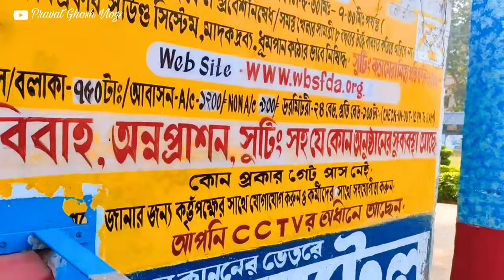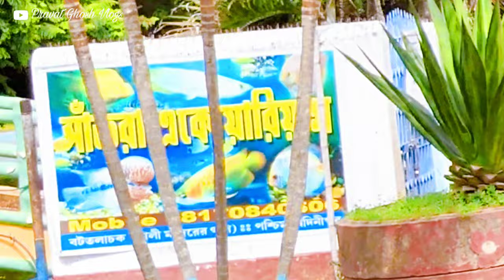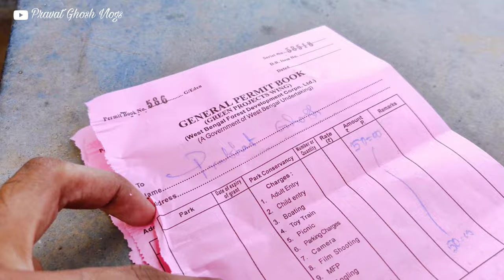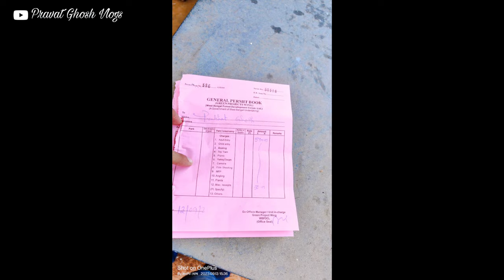Parimal Kanan Park, Chandrakona Road, West Midnapore, West Bengal, very beautiful shooting spot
👉 Hi friends, in today's video I have shared my another bengali Vlog.